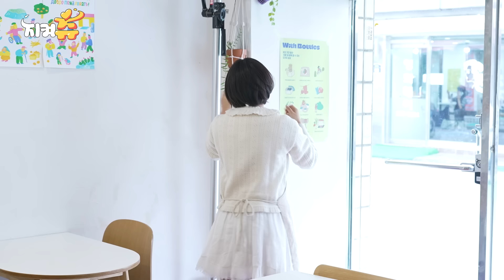(ENG) 최유정이 하루동안 츄로 살아보기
안녕하세요 츄예요! ღゝ◡╹)ノ❤
나의 소중한 토끼즈 유정이랑 아바타 알바 하고 왔어요‼😘📱
인뿌삐의 엔뿌삐 일일 체험 어땠츄~?
최유정 씨가 이렇게 애교가 많은 줄은 나도 몰랐넹😝
츄꾸미들 어떤 부분이 제일 재밌었는지 댓글로 알려주세용!